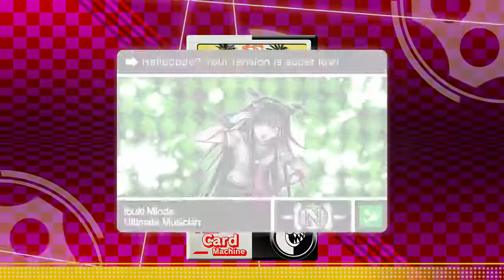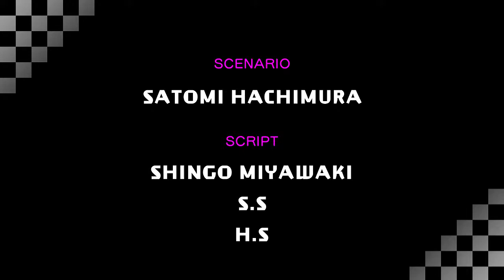Danganronpa V3 Ultimate Talent Development Plan/Monokuma's Test [Part 14] (English-No Commentary)